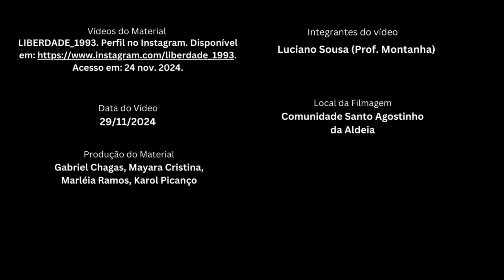Bairro de Canudos | Liberdade Capoeira: A Capoeira No Bairro De Canudos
O projeto Cartografia Musical da região metropolitana de Belém  desenvolvido pelo Laboratório de Etnomusicologia da UFPA – LABETNO em parceria com o Grupo de Estudos sobre Música no Pará – GEMPA e o Grupo de Pesquisa Música e Identidade na Amazônia - GPMIA, tem como objetivo mapear, catalogar e divulgar os diversos sons e práticas musicais presentes nos bairros da região metropolitana de Belém. A coleta de dados é realizada principalmente pelos estudantes do curso de Licenciatura Plena em Música da UFPA, como parte das disciplinas de Sociologia da Música e Introdução à Etnomusicologia. Este mapa busca apresentar de forma visual, auditiva e bibliográfica os dados coletados e os produtos resultantes desse trabalho.